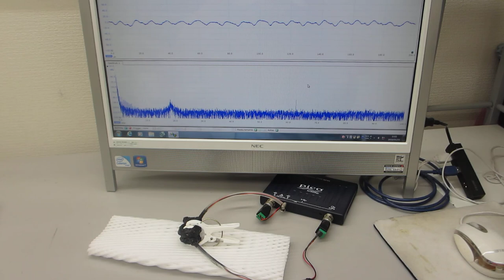超音波プローブの特性を確認評価する実験（超音波システム研究所）